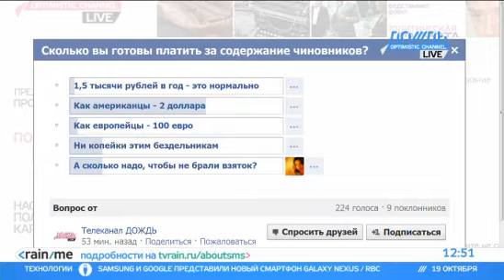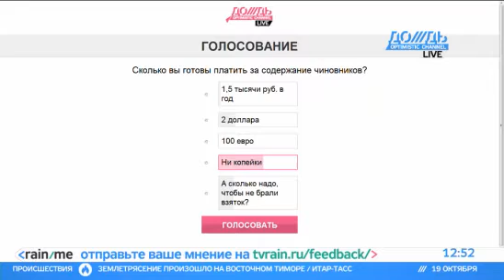Чиновники могут быть дешевле в 20 раз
Кирилл Кабанов, председатель Национального антикоррупционного комитета, рассказал, как можно оптимизировать чиновничий аппарат